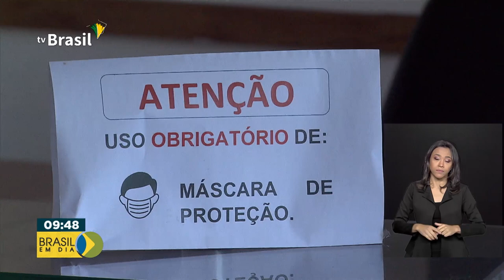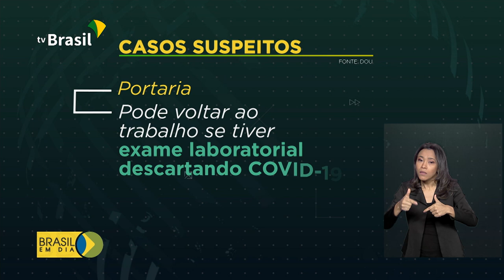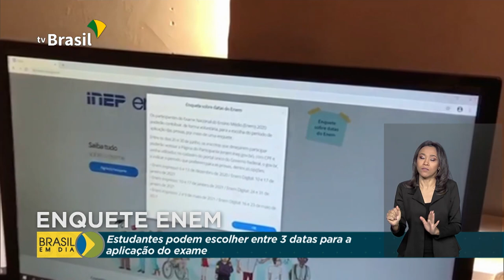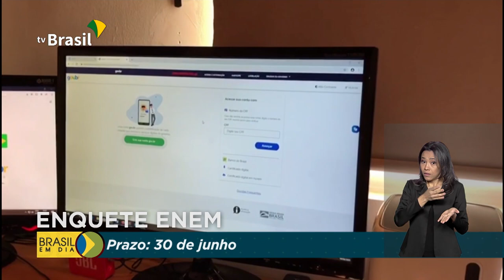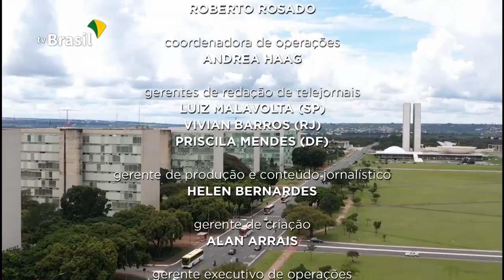Brasil em Dia - 22 de junho de 2020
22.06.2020 - Número de curados da COVID-19 representa mais da metade do total de casos acumulados no país; Ministério da Saúde afirma que os casos e óbitos começam a se estabilizar e a entrar em tendência de queda no Brasil; Governo federal prorroga por mais 15 dias, a entrada de estrangeiros no país.